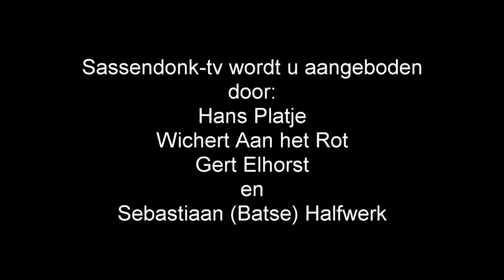afl 27 Op pad met Platje